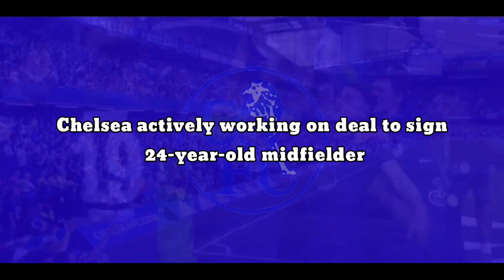DONE DEAL: Chelsea actively working on deal to sign 24-year-old midfielder